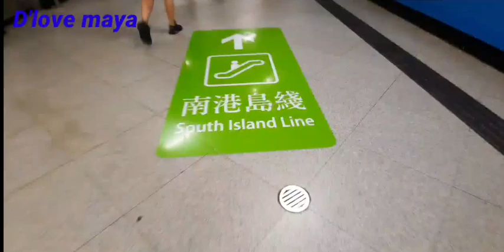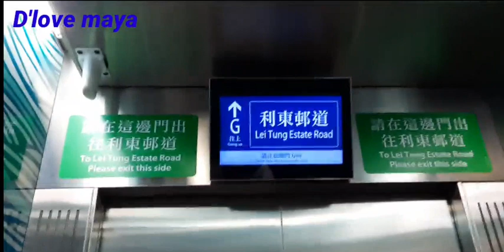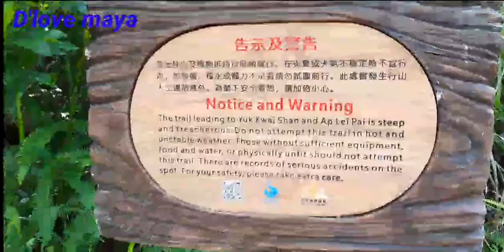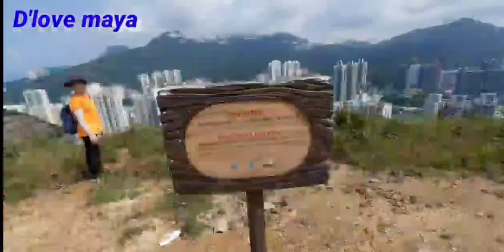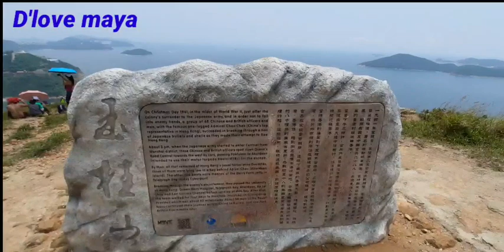AP LEI CHAU HIKE IN HONGKONG